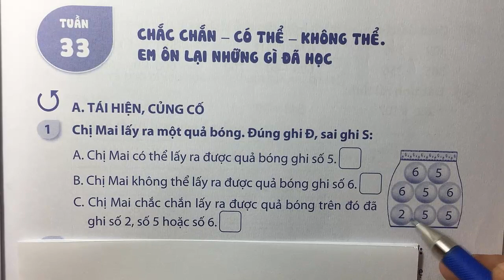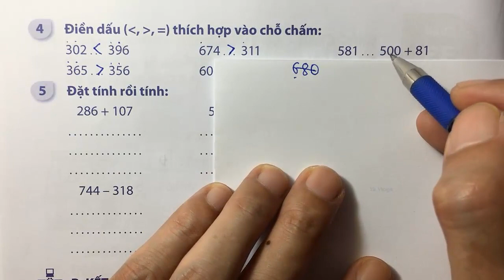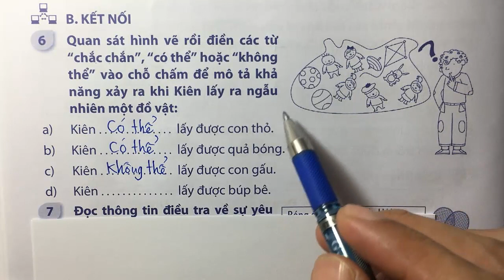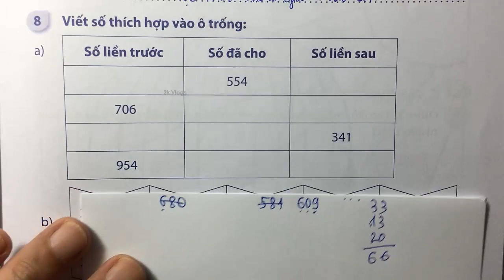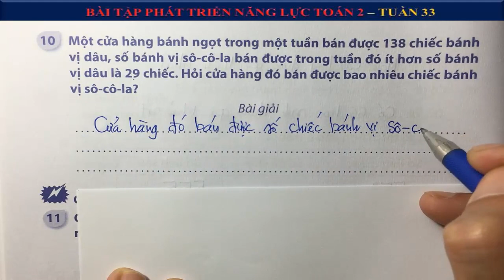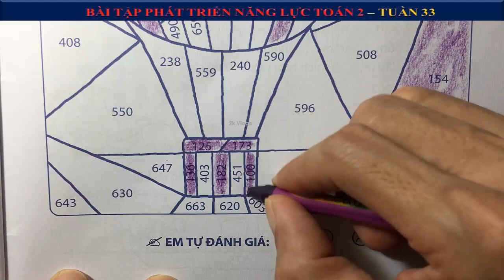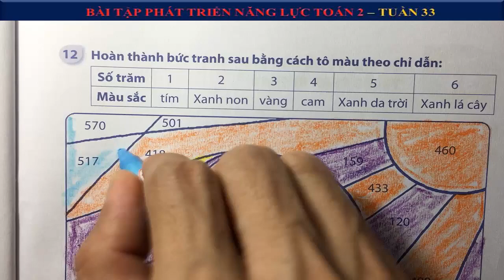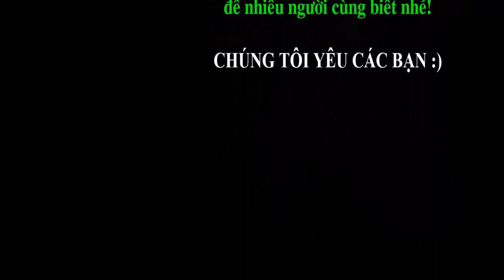Bài tập phát triển năng lực toán 2 tuần 33 - Chắc chắn, có thể, không thể. Em ôn lại những gì đã học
Bài tập phát triển năng lực toán 2 tuần 33 - Chắc chắn, có thể, không thể. Em ôn lại những gì đã học - Trang 49,50,51,52,53
👇 Xem nhiều hơn các video của 2k Vlogs 🌴